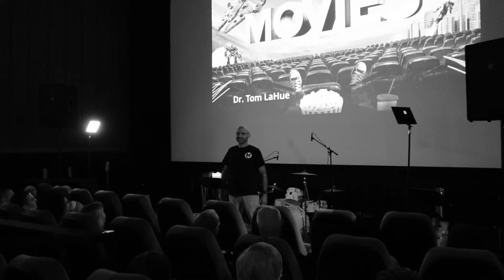Enneagram: Type 9 & Finding Your Motivation (part 1)